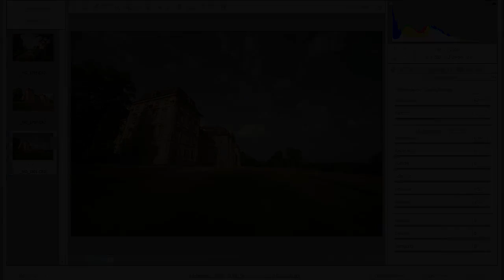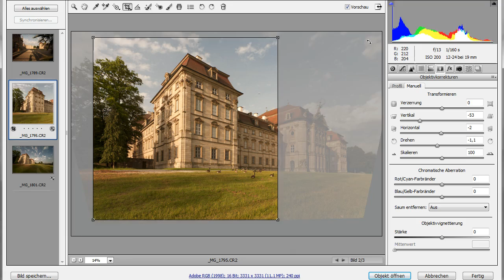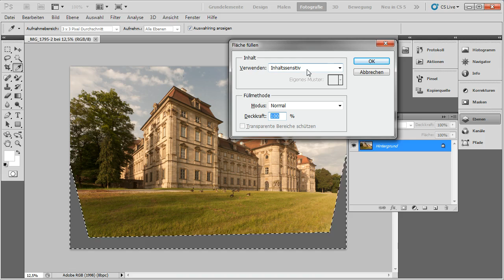RAW-Perspektivkorrektur - Adobe Photoshop CS5 für digitale Fotografie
Korrigieren Sie das Objektiv und die Perspektive im RAW-Converter. Zur Vollendung Ihrer Bearbeitung nutzen Sie die inhaltssensitive Füllung in Photoshop.
Dieses Video ist ein Auszug aus dem Training »Adobe Photoshop CS5 für digitale Fotografie« von Galileo Press.